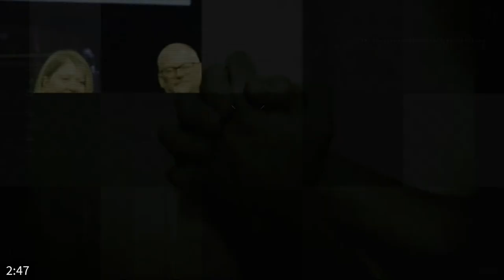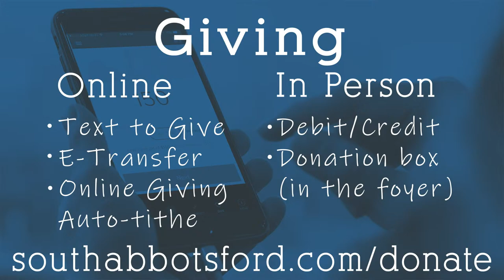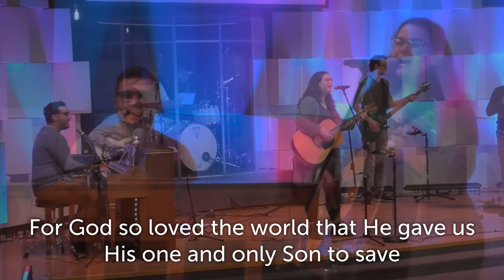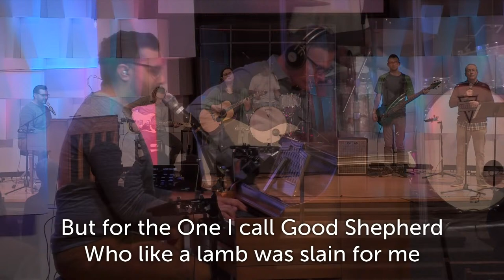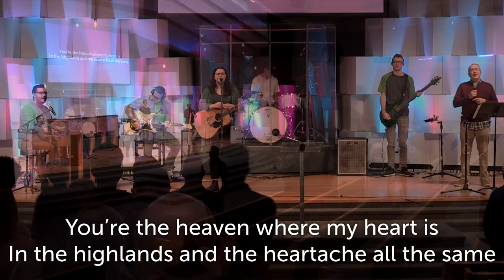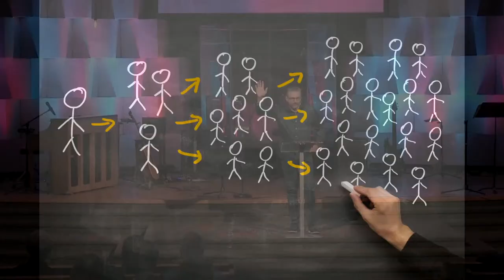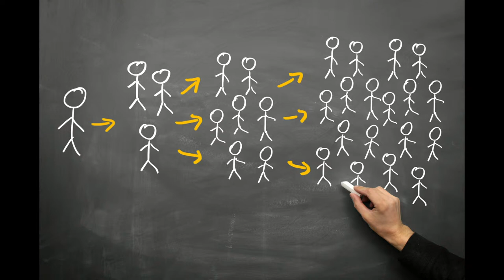Addition to Multiplication - October 24, 2021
Worship team this week:
Meredith Sherwood
Ajay Klassen
Liam Pasiciel
Austin Peters
Marten Van Hengel